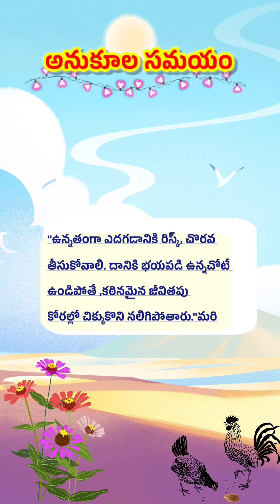అనుకూల సమయం/MoralStory/ Motivational Stories